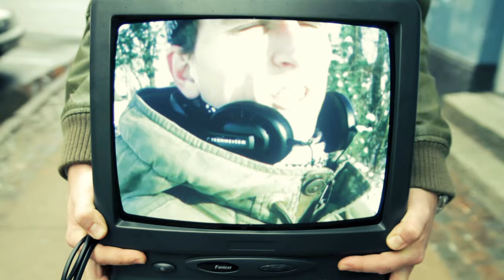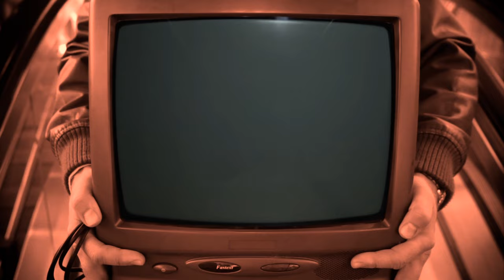Turboweekend - Into The Pavement (Official)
Into The Pavement
A Turboweekend Fan Made and Me & Anton production

In december we asked people to send in video clips of themselves miming to the track, and then Silas wrote a little story about a possesed TV to go along with it.
Credits
Concept: Paul Piggott & Silas Bjerregaard
Directed by: Silas Bjerregaard
Produced by: Pauline Skalts & Silas Bjerregaard
Filmed and edited by: Andy Borglind
Visual Effects by: Andy Borglind

Peter Vedel (guy), Lærke Taudorf (girl), The TV-smashing girls, Everyone who contributed with mime videos (!!), Jesper Duelund, Lasse Storm, Uffe @ Film Gear, Würtz Radio & TV, TwentyFourSeven